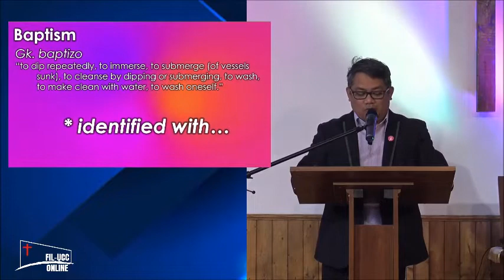Straight Outta Water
Romans 6:3-4
by Rev. Joel Saladaga III
1 August 2021 - Worship Service